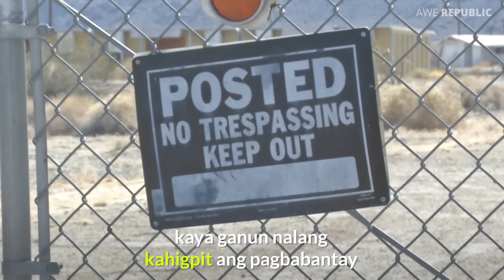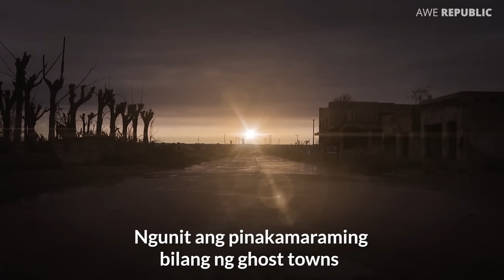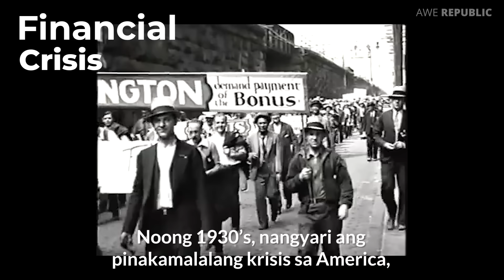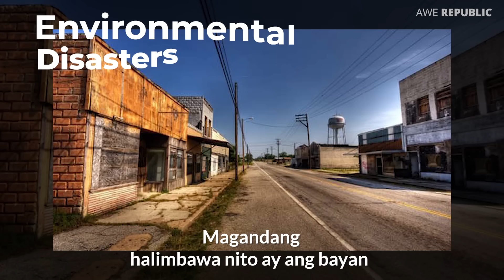Bakit Napakaraming Ghost Towns sa America?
Bakit kaya inabandona ng mga tao ang lugar na ito?

Nasa 4000 na residenti ang dating naninirahan sa bayan ng Eagle Mountain sa California USA. Ngunit ngayon, isa na itong ghost town. May nagsabi, isa daw itong secret experiment ng Gobyerno. Ang iba naman, nagkaroon daw ng zombie apocalypse dito, lahat ng residenti ay nahawa, kaya pinuksa at niligpit ng gobyerno ang mga katawan.

At alam nyo bang mayroong humigit kumulang 3,800 ghost towns sa buong US. Ano kaya ang dahilan bakit napakaraming mga bayan sa US ang inabandona ng mga tao?

May mga misteryo kaya sa likod ng mga ghost towns na ito?